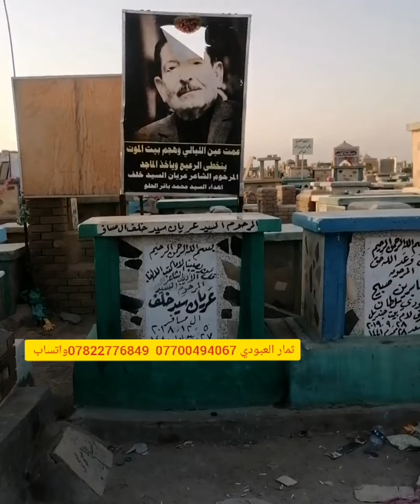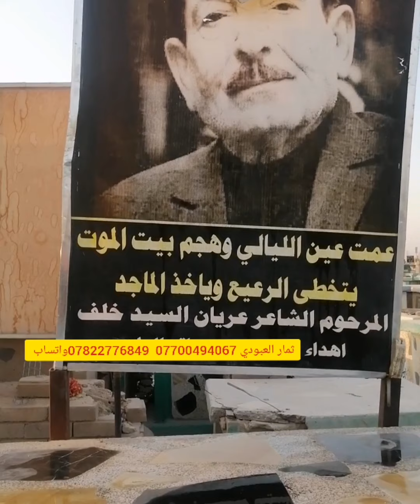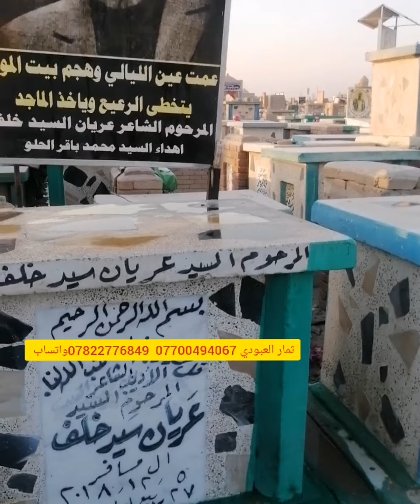قبر الشاعر عريان السيد خلف رحمه الله للأستفسار 07700494067 078‪22776849 ثمار العبودي واتساب